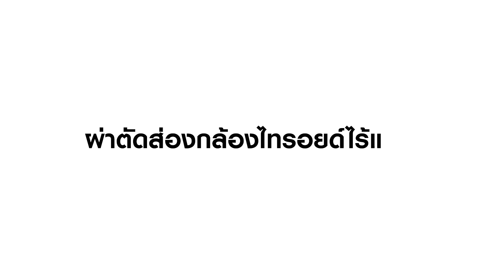"โรคไทรอยด์" ต้องรับการรักษาแบบไหน | นพ.พรพีระ จิตต์ประทุม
เป็นโรคไทรอยด์ ต้องรักษาแบบไหน โดยทั่วไปแล้วการรักษาเป็นอย่างไร อาการแบบไหนที่ควรเข้ารับการผ่าตัด
นพ.พรพีระ  จิตต์ประทุม
ศัลยแพทย์เฉพาะทางด้านการผ่าตัดไทรอยด์ไร้รอยแผล
ศูนย์ศัลยกรรมเทคโนโลยีชั้นสูง
โรงพยาบาลพญาไท 3
รายละเอียดแพ็คเกจและโปรโมชั่นเพิ่มเติม คลิก

📞 ศูนย์ศัลยกรรมเทคโนโลยีชั้นสูง รพ. พญาไท 3 โทร.02-467-1111 ต่อ 3100